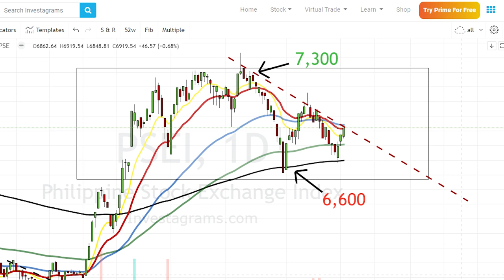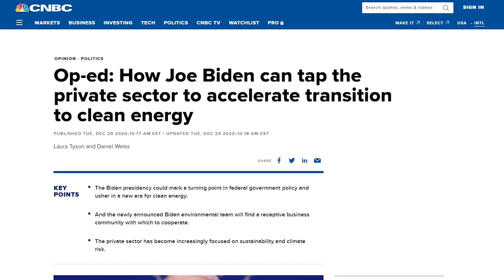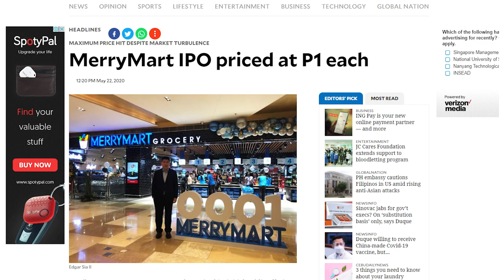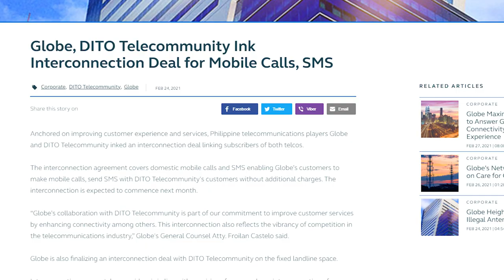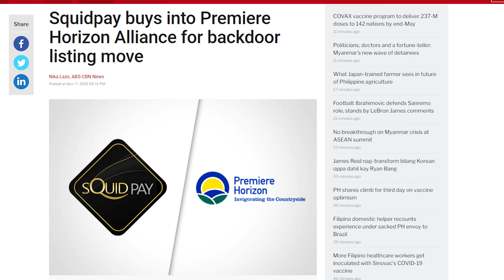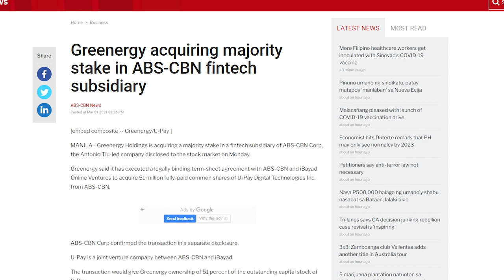What the Hell is Happening in the Philippines Stock Market!?